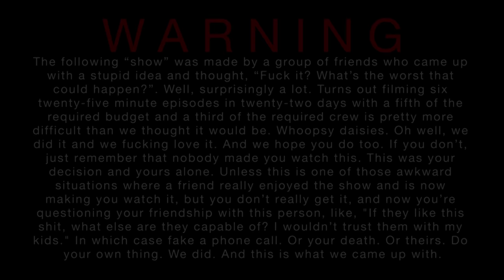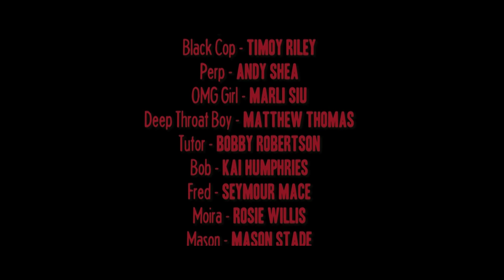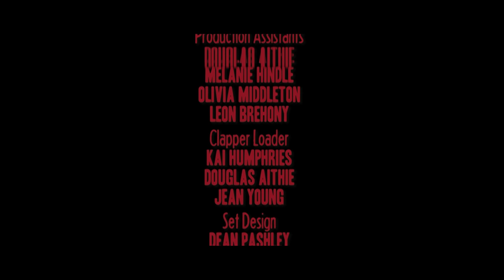M.U.F.F Episode 1 [Starring Daniel Sloss and Tom Stade]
MUFF is the comedic creation of Daniel Sloss, Tom Stade and many other talented and funny bastards. It follows the journey of Lawrence as he tries to stop television from destroying mankind. It's hilarious, it's stupid, it's in your face and most importantly, it's free. It wasn't created for profit, it was made just so we could prove to others and ourselves that we could.

Publicly funded, locally made, untouched by television execs who try to make everything "broad" and "accessible". Just unapologetic comedy that will probably get most of us banned from Heaven. Welcome to Hell.